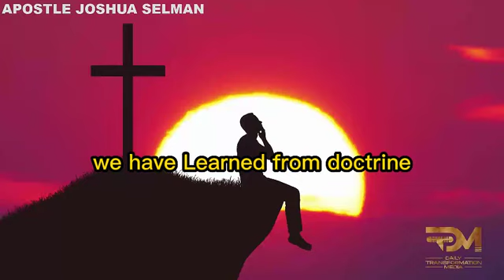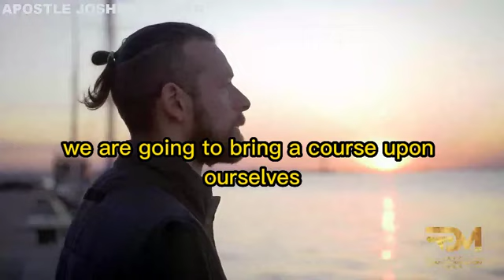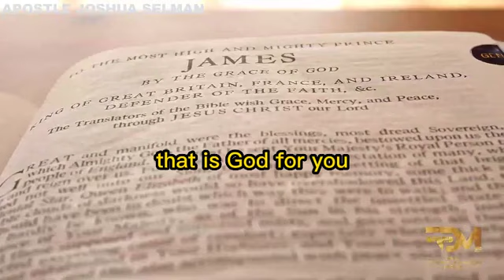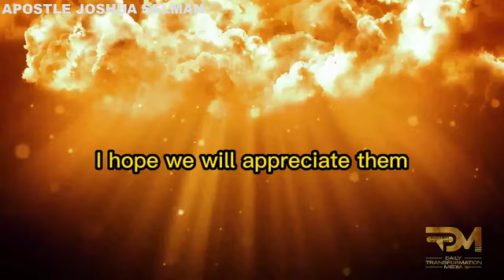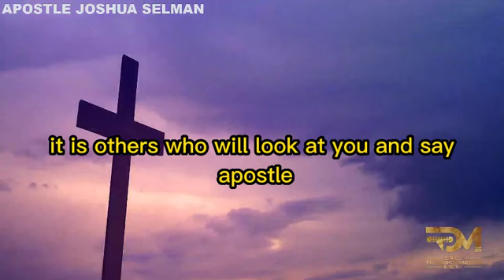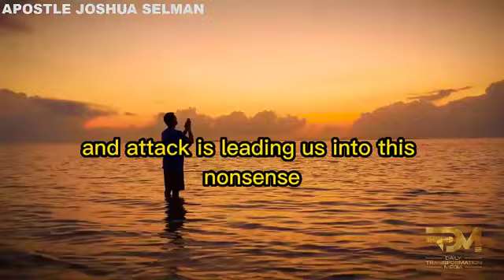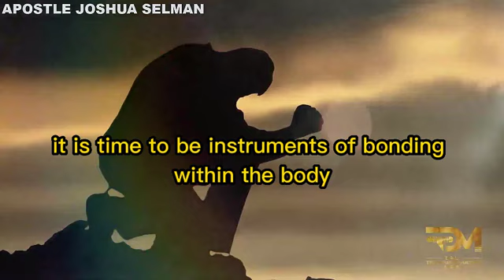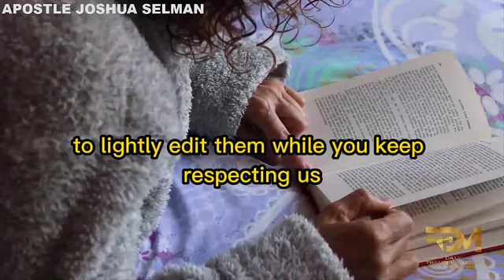RESPECT THE BODY OF CHRIST | APOSTLE JOSHUA SELMAN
In this enlightening sermon titled "Respect the Body of Christ," Apostle Joshua Selman emphasizes the importance of honoring and valuing the Church. He explores the biblical foundation for respecting the Body of Christ and addresses common challenges and misconceptions that lead to disrespect and division within the Church. Apostle Selman provides practical insights on how believers can contribute to the unity and strength of the Church, fostering a community rooted in love and mutual respect. This message is essential for anyone seeking to deepen their understanding of the Church's role and their responsibility within it. Join us and learn how to truly honor the Body of Christ in your daily walk of faith.

For ANY Enquiry about 🔴 Koinonia - Eternity Network International 🔴:

Official Koinonia LINES:
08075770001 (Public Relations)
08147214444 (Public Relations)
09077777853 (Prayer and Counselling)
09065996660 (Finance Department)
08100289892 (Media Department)